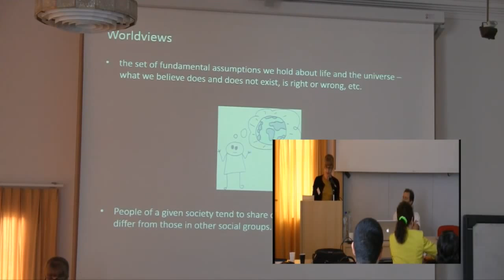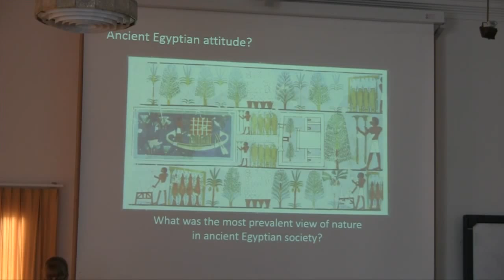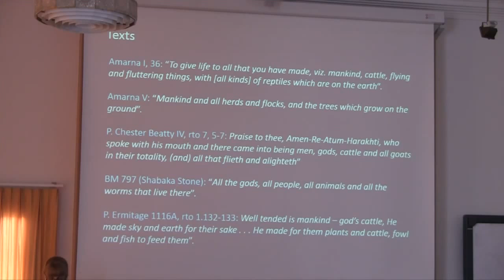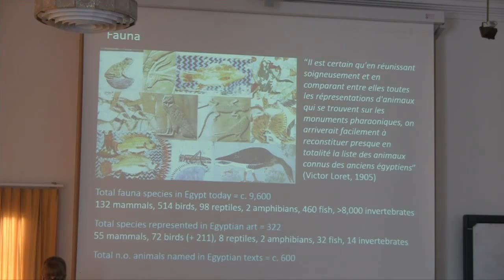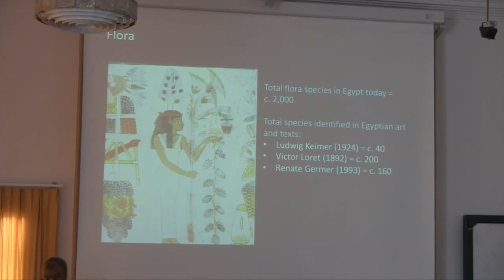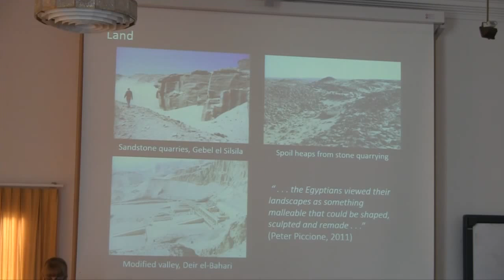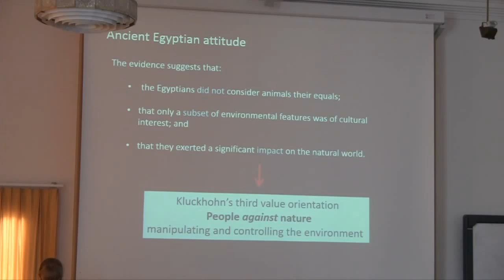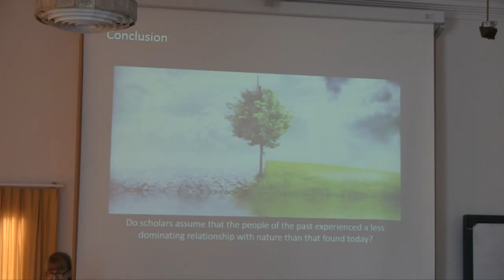Linda Evans: Ancient Egyptian and Egyptological attitudes towards the natural world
A talk at the conference Profane Landscapes, Sacred Spaces, held in Prague in June 2014.

Linda Evans (Macquarie University)
Ancient Egyptian and Egyptological attitudes towards the natural world

We know that the natural world held great significance for the ancient Egyptians because many environmental features, such as plants, animals, landmarks, the sun, moon and stars, became the focus of religious, architectural, literary and artistic expression. But what did the Egyptian people actually think of nature and how did they view their place within it? Understanding how they related intrinsically to their surroundings is important because this will have influenced how the Egyptians reacted to both environmental opportunities and challenges.

Cultural attitudes towards nature have been categorised in a range of studies in order to predict human response to environmental issues (e.g., Kellert, 1993; Ignatow, 2006). For example, anthropologist Florence Kluckhohn (1953) has identified three fundamental orientations to nature exhibited by cultures worldwide, past and present: 1) people subjected to nature, living at the mercy of what they perceive as a powerful and unpredictable environment; 2) people as an inherent part of nature, trying to live in harmony with the environment; and 3) people against nature, manipulating and controlling the environment (Altman and Chemers, 1980).

Contemporary Western cultures largely exhibit the latter orientation, a dominating view of the environment that is reflected in our excessive exploitation and widespread transformation of the natural world. This perspective is ascribed to our Judeo-Christian heritage, which has emphasised the primacy of human beings and a God-given obligation to conquer the earth and dominate all living things. In contrast, ancient Egyptian response to nature (along with other early cultures) is frequently characterised as harmonious and balanced (e.g., Hornung, 1967; te Velde, 1980; Germond, 2001). Drawing on mythological and other allusions that highlight equality between all living creatures, it has generally been concluded that the Egyptians did not view humankind as a dominant force in the natural world, but just one part of a larger cosmic unity.

A harmonious cultural response would be expected to have a limited physical impact on the environment, to shun expressions of human superiority, and to embrace all aspects of nature without prejudice. I propose, however, that the restricted range of plants and animals depicted in Egyptian cultural material, clear differences in the ways that humans and animals were represented, and modification of the landscape through cultural and economic activities, instead point to the Egyptians having adopted a more hierarchical and dominating approach to the natural world than is commonly accepted. Indeed, such a dynamic worldview is in accordance with the principles of maat, which demanded sustained action, rather than passive acceptance, to maintain the status quo.

The tendency by Egyptologists to see Egyptian culture as particularly attuned to nature possibly derives from an unconscious assumption that theirs was a less complex relationship than that found today, i.e., we do not expect to see contemporary attitudes towards the environment in the ancient past. However, such biases may affect our ability to accurately assess how the Egyptians interacted with their world.

This talk will explore ancient Egyptian and Egyptological environmental attitudes through an examination of artistic, literary, and physical data, and suggest that Egyptian values may have been closer to our own than we realise.

References

Altman, I. and Chemers, M.M., Culture and Environment (Belmont, 1980), 15-42.
Germond, P., An Egyptian Bestiary (London, 2001), 11-16.
Hornung, Die Bedeutung des Tieres im alten Ägypten, Studium Generale 2 (1967), 70-72.
Ignatow, G., Cultural models of nature and society: Reconsidering environmental attitudes and concern, Environment and Behavior 38 (2006), 441-461.
Kellert, S.R., The biological basis for human values of nature, in Wilson, E.O. and Kellert, S.R. (eds), The Biophilia Hypothesis (Washington, DC, 1993), 42-69.
Kluckhohn, F. Dominant and variant value orientations, in Kluckhohn, C. and Murray, H.A. (eds), Personality in Nature, Society, and Culture (New York, 1953), 342-357.
te Velde, H., A few remarks upon the religious significance of animals in ancient Egypt, Numen 27 (1980), 77.